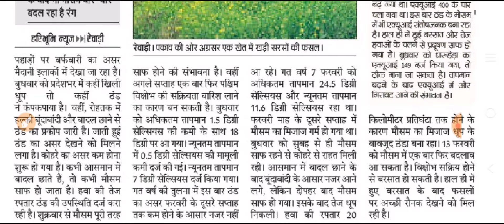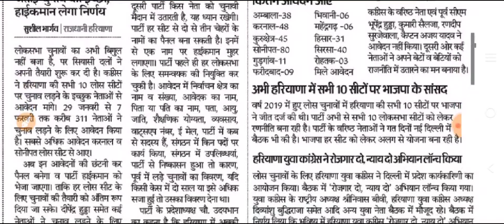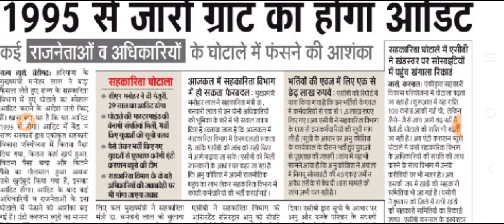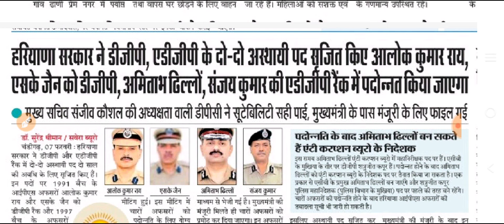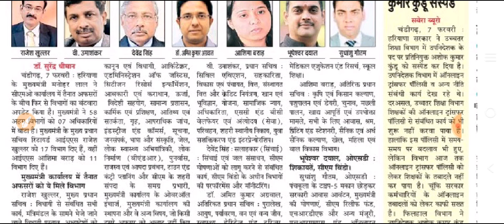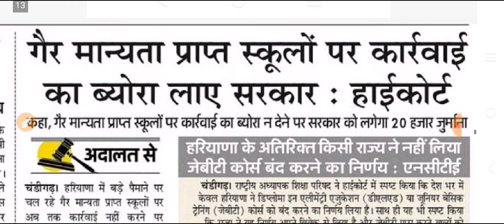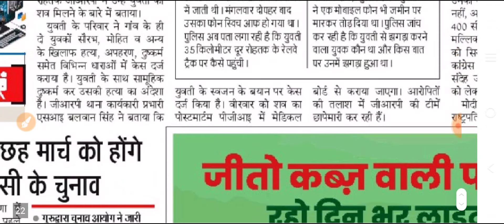हरियाणा सरकार 20 धमाके,12 लाख हरियाणा वालो के।खाते मैं 88 हजार करोड़ जारी,फ्री राशन,डीजल,पेट्रोल,bpl